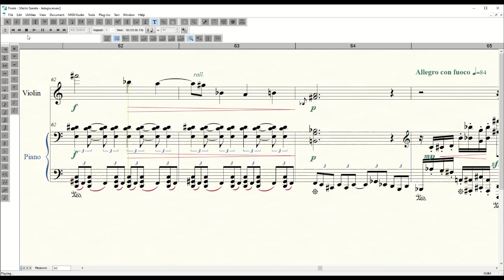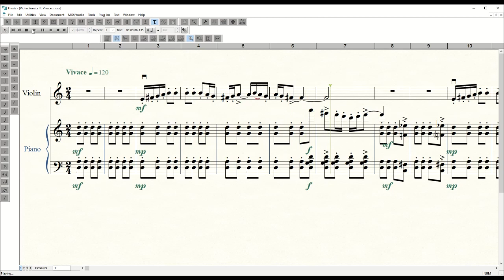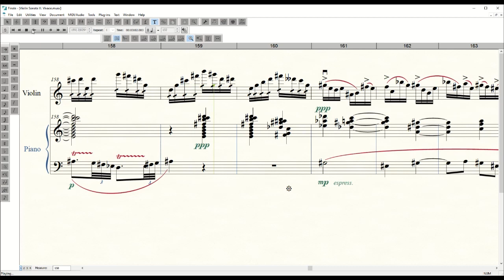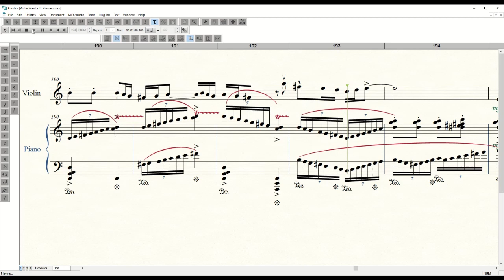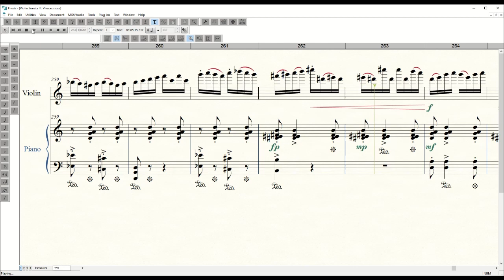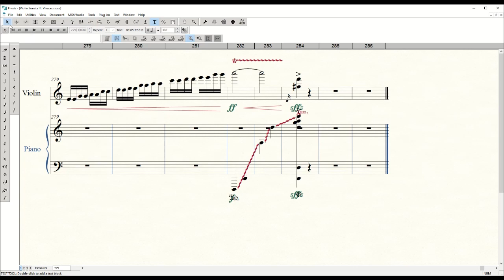Sonata for Violin and Piano 1963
I wrote this piece in 1982-83 as part of my graduation requirements for my
Bachelor's of Music. It is in 3 movements
I.   Allegro non troppo
II.  Theme and Variations
III.  Vivace